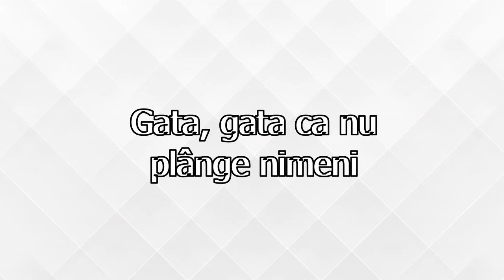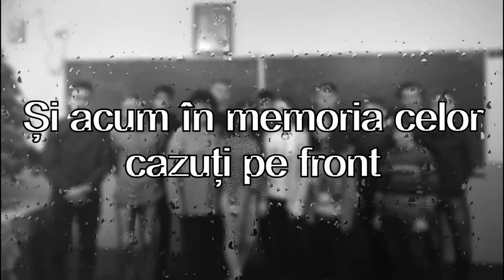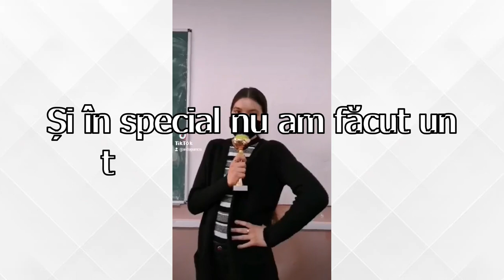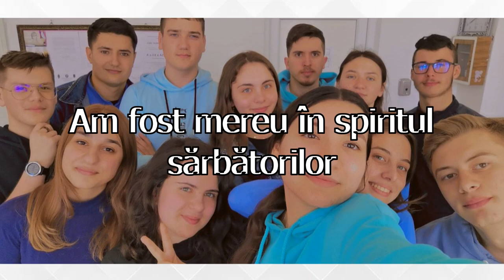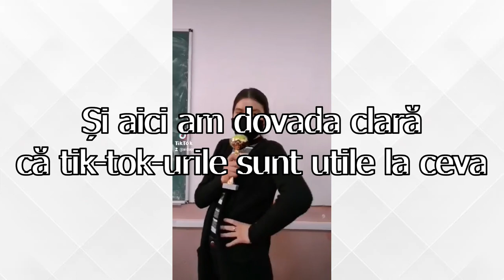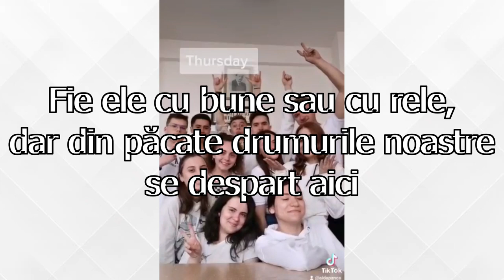Videoclip Final Clasa a 12-a A promotia 2018-2022 Liceul "Dimitrie Cantemir" Darabani